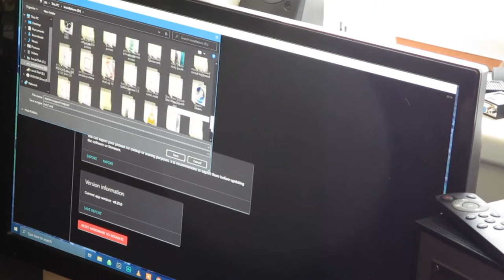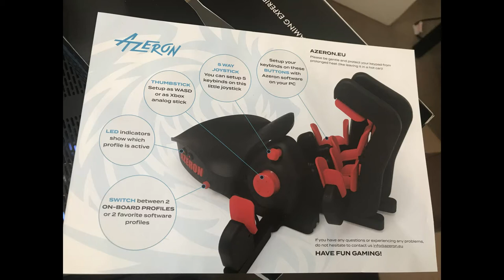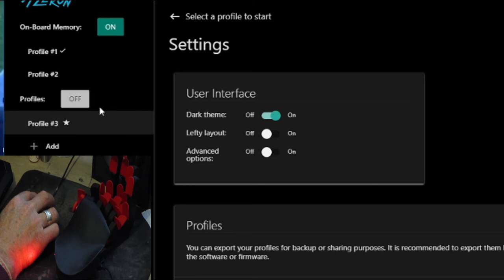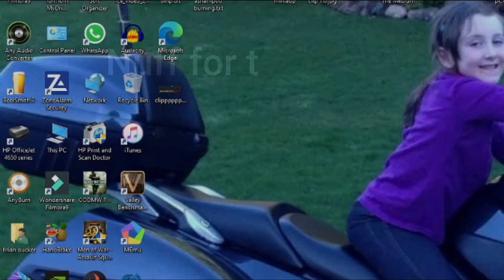Azeron Game Controller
Well,
Here it is. eventually.
By thoughts are in the end, so stick around.
As you may know, my left arm is just min % of movement.
FOR THOSE IN UK: i was charged £44 import tax, but it's luck of the draw as you all know.

See how i get on in Part one.
Brian D.